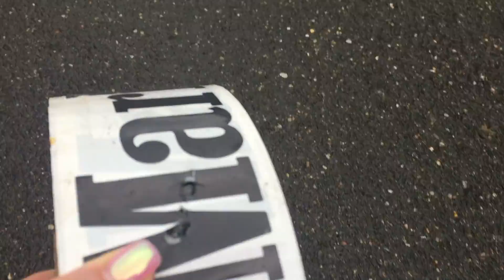NASCHVÁLY S NIKI | MINI PRANKY! #3 Had v posteli a ostříhané vlasy 🐍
Čest kamarádi, máme tady další srandu. A to další díl ze série mini pranků s Niki. Tentokrát jsme trochu přitvrdili :D Lajkujte, sdílejte a hlavně, Bavte se! :) Díky moc za support!

♠ Ten kdo je originální a čte popisky, ať napíše do komentu "BLÁZEN"
♠ Za každý like udělám trojtý salto a placáka do bazénu bez vody.
♠ Sdílením videa mě nejvíc podpoříš! :)
♠ Tyhle srandy točím pro lidi, které to baví, ne pro šhuliny s jiným humorem co zbytečně pitchujou.
♠ Díkes, že sleduješ takového blázna jako jsem já. Vážím si toho :)